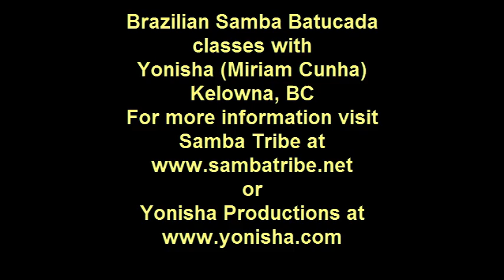How to play Samba Batucada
- Brazil Rhythms/Carnival Street Dance - Indulge yourself in the rhythms and spirit of Brazilian culture in a dance class that combines the energy and sensuousness of many Brazilian dance forms like Samba, Samba-Axe, Pagode, Forro, Batuque, Capoeira, Candomble and others. This fun filled hip shaking cardio dance class welcomes all levels in a follow the leader format so you follow at your own pace. Be prepared to sweat and let yourself go! You will learn how to dance many different styles of Samba and Brazilian Dance with an authentic Brazilian and Latin American Dancer and Instructor. You will be guaranteed to move your body like you never thought you could! This dance class is a great body workout, very energetic and is danced as a solo, so you don't need a partner! Be part of the amazing Brazilian atmosphere where you will definitely have lots of fun! The instructor, Yonisha, a Brazilian and former Carnival parade sambista in Rio de Janeiro, has performed and taught internationally.